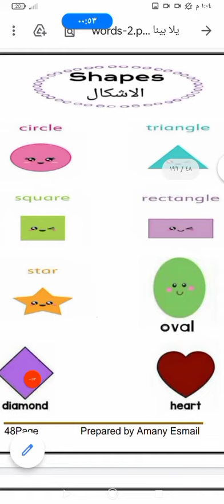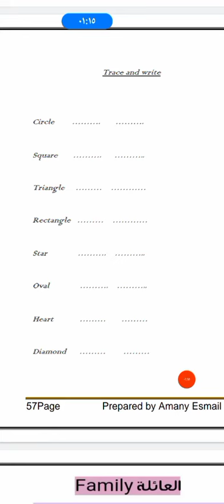shapes ( part 1 )🔴🟨🔶♥️🔳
درسنا النهاردة عن shapes الأشكال

وهسأل الطفل واشاور ع شكل ما واقوله
🔮 What's shape ?
Or / What shape is it ?
 معناه ايه الشكل ده

🔴 ويجاوب ويقول
It's circle ⭕.